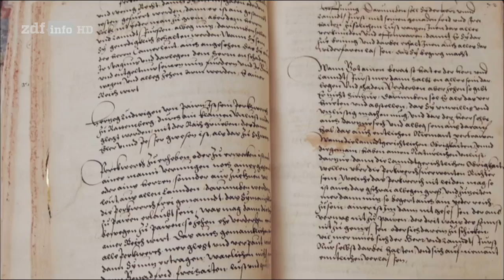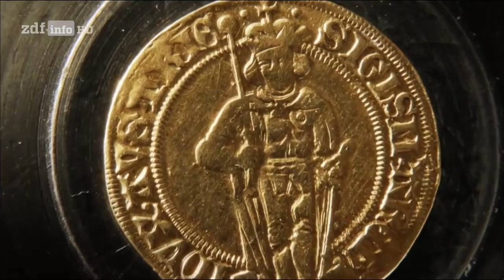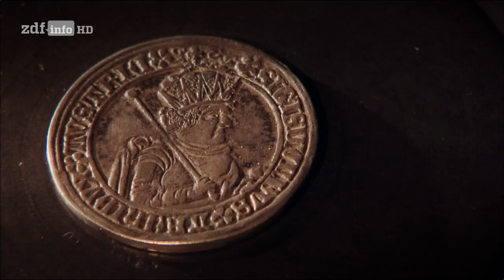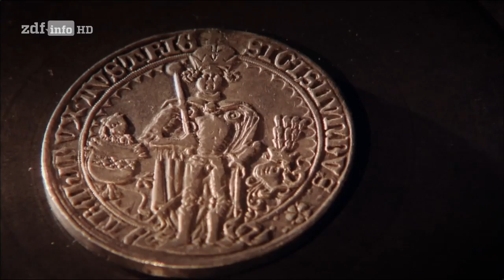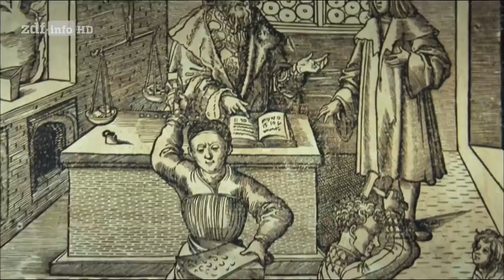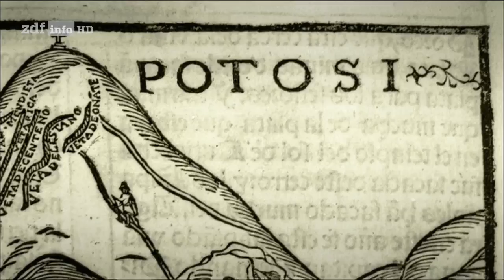[Doku] Der Silberberg [HD]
"Im Spätmittelalter erfasste ein Silberrausch das Inntal. Abertausende zogen nach Schwaz, angelockt von den größten Silbervorkommen der damaligen Welt. So wurde das kleine Dorf innerhalb weniger Jahrzehnte zu einer reichen Metropole. Der Silbersegen veranlasste Erzherzog Sigmund, seine Münzprägestätte von Meran nach Hall in Tirol zu verlegen und ein völlig neuartiges Silbermünzen-Währungssystem einzuführen, das die Wirtschaft Europas für die folgenden Jahrhunderte entscheidend beeinflusste.

Die Dokumentation ""Der Silberberg"" zeichnet das Bild einer Epoche, in der im Tiroler Inntal das erste moderne Finanzzentrum der Welt entstand. Dabei steht die Lebenswelt der Bergleute im Mittelpunkt, die am Übergang vom Mittelalter zur Neuzeit viele technische, kulturelle und gesellschaftliche Umbrüche erlebten. Um diese historisch einmalige Entwicklung zu inszenieren, wurden in Tirol mehr als 100 Darsteller eingesetzt. Viele von ihnen kamen von regionalen Theatergruppen, aber auch zahlreiche Laien wirkten mit."